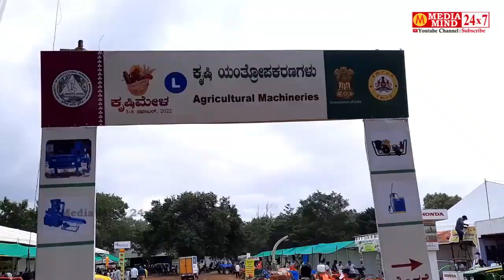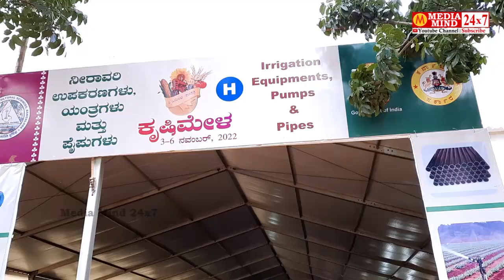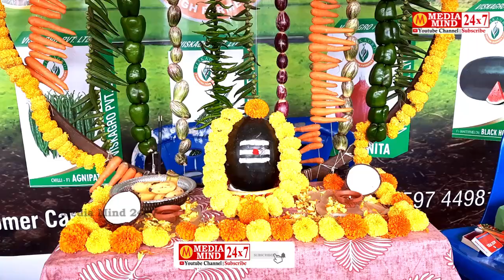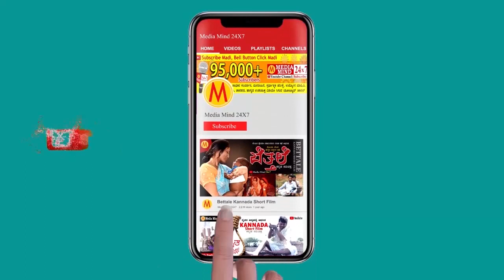ಬೆಂಗಳೂರು ಜಿಕೆವಿಕೆ ಕೃಷಿ ಮೇಳ ವಿಶೇಷ | ಮೇಳದ ಸಂಪೂರ್ಣ ಮಾಹಿತಿ | Bengaluru GKVK krishi Mela 2022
ಬೆಂಗಳೂರು ಕೃಷಿ ವಿಶ್ವವಿದ್ಯಾಲಯದ ಜಿಕೆವಿಕೆ ಆವರಣದಲ್ಲಿ ಇದೇ ನವೆಂಬರ್ 3, 4, 5, 6ರಂದು 2022ನೇ ಸಾಲಿನ ಕೃಷಿ ಮೇಳ ನಡೆಯುತ್ತಿದೆ. ಕೃಷಿಯಲ್ಲಿ ನವೋದ್ಯಮ (ಸ್ಟಾರ್ಟ್ಅಪ್) ಘೋಷವಾಕ್ಯದಡಿ ಕೃಷಿ ಮೇಳ ನಡೆಯುತ್ತಿದೆ.